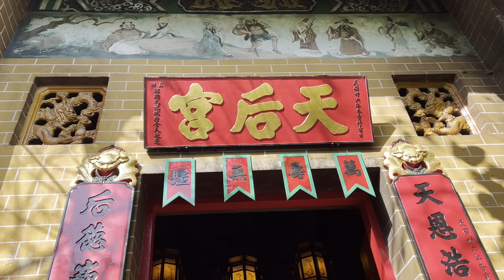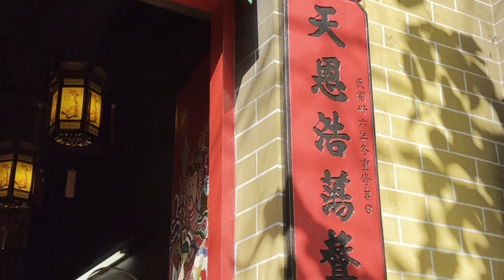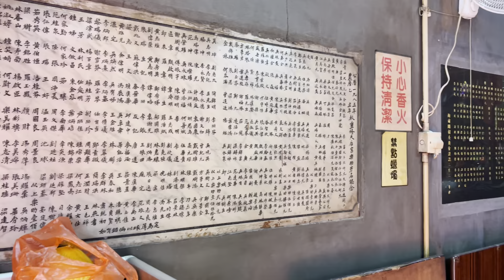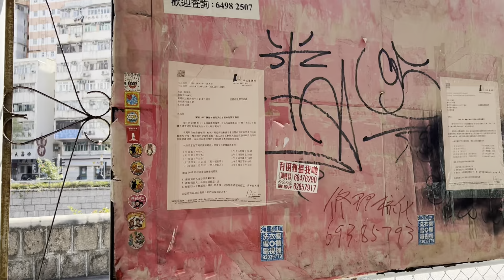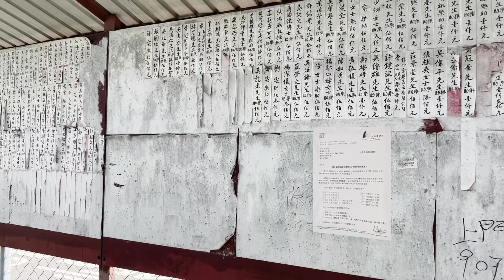356 廃村の天后廟が公開された11日間【香港、￼衙前圍村】九龍最後の囲村